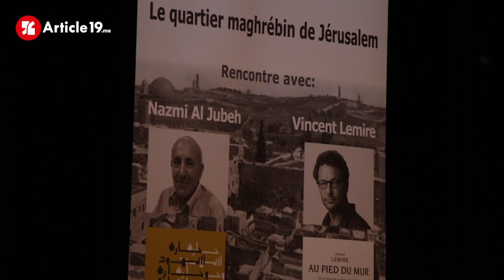M. Vincent Lemire nous parle de son livre "Au pied du mur”